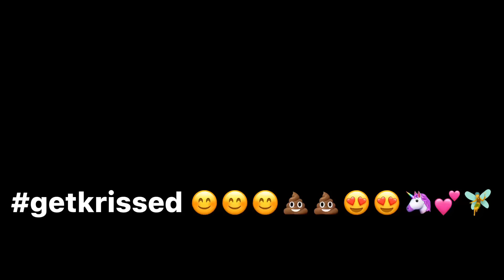Proof That Luni is Always WATCHING US from Inside Gacha Club App!! 😨⚠